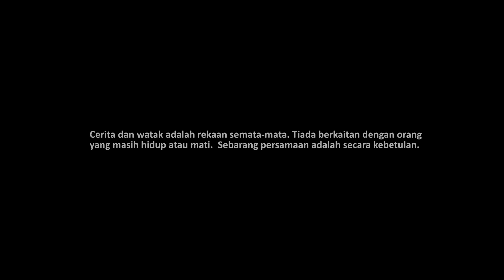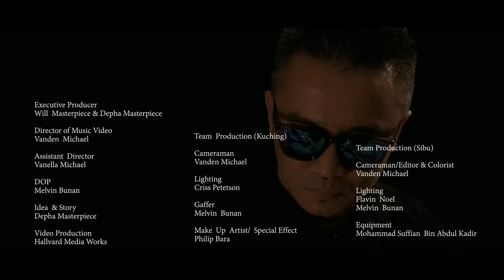Masterpiece - Bechiping Pengerindu (Official Music Video)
Masterpiece's latest single, Bechiping Pengerindu!

Executive Producer : Will Masterpiece & Depha Masterpiece
Composed by : Depha Masterpiece
Music Arrangement by : Will Masterpiece
Mixed by : Iskandar Bujang (iMusic Recording Studio)
Mastered by : Iskandar Bujang (iMusic Recording Studio)
Music Video Director : Vanden Michael
Assistant Director : Vanella Michael
Director of Photography : Melvin Bunan
Video Production : Hallvard Media Works
Publisher : Kaban Music Production (KMP) Sdn Bhd
Distributor : One Stop Music (OSM) Bhd

Production Team (Kuching)
Cameraman : Vanden Michael
Lighting : Criss Petetson
Gaffer : Melvin Bunan
Make Up Artist / Special Effect : Philip Bara

Production Team (Sibu)
Cameraman / Editor & Colorist : Vanden Michael
Lighting : Falvin Noel & Melvin Bunan
Equipment : Mohammad Suffian Bin Abdul Kadir

Talents :
Vanesia Michael
Jacky Chin
Melvin Bunan
Mike Remaxxy
Amsharil Panee Bin Sait

Extra Credits :
Depha Music Production (Demo)
Masterjam Studio (Music)
Norman Ading Studio (Vocal)

𝐂𝐚𝐥𝐥𝐞𝐫 𝐑𝐢𝐧𝐠𝐭𝐨𝐧𝐞 𝐁𝐞𝐜𝐡𝐢𝐩𝐢𝐧𝐠 𝐏𝐞𝐧𝐠𝐞𝐫𝐢𝐧𝐝𝐮 (𝐕𝐞𝐫𝐬𝐞)

𝐂𝐚𝐥𝐥𝐞𝐫 𝐑𝐢𝐧𝐠𝐭𝐨𝐧𝐞 𝐁𝐞𝐜𝐡𝐢𝐩𝐢𝐧𝐠 𝐏𝐞𝐧𝐠𝐞𝐫𝐢𝐧𝐝𝐮 (𝐂𝐡𝐨𝐫𝐮𝐬)